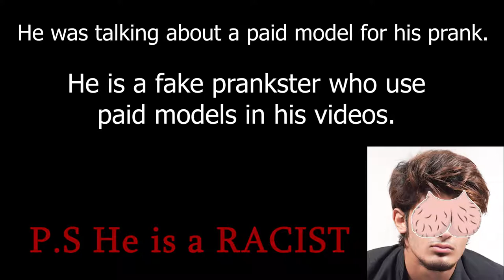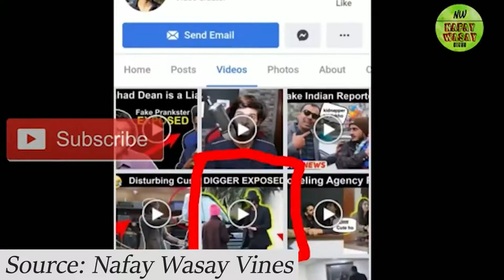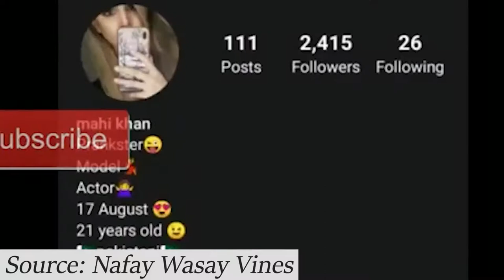Finaly Hamza Farhan Reply To Shahmeer Abbas Shah on His Expose Video SuperBoy Pranks